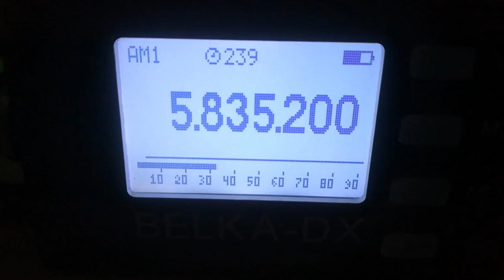Radio Europe (Ukraine), 5835, 2022.04.15, 15.18 UTC